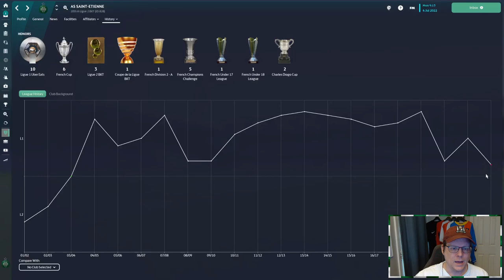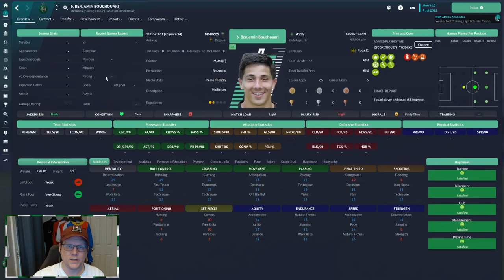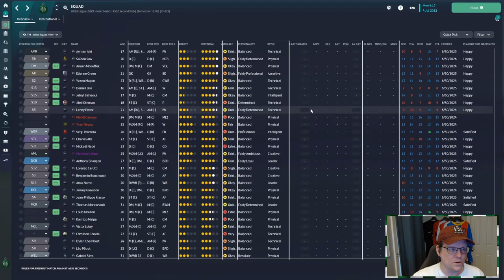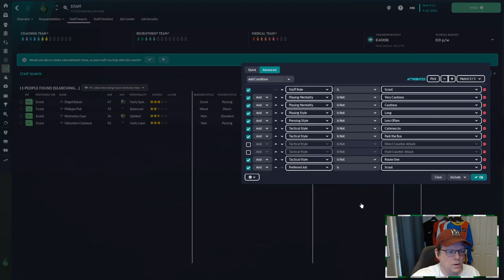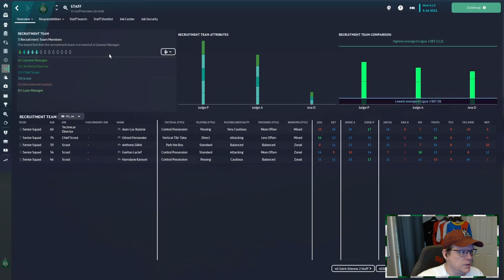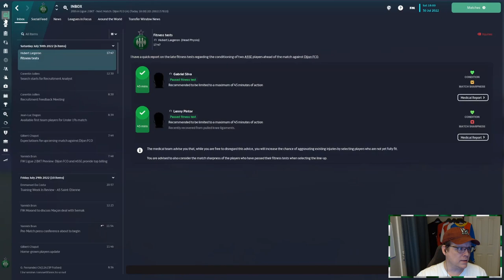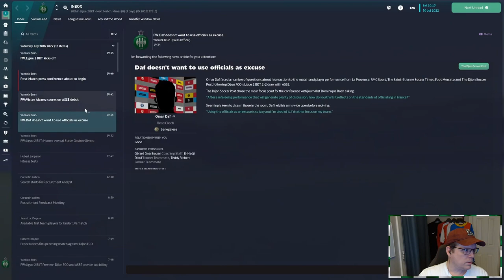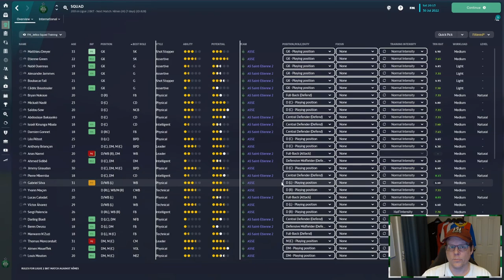FM23 | RETURN TO GLORY: AS SAINT ÉTIENNE | EP 1: INTROS | FOOTBALL MANAGER 23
Relegated from Ligue 1 last season, we are looking to get the Ligue 1 Title Records holder promoted and back competing for European football.   We won't have PSG's money, but we do have is an excellent youth recruiting system, a new formation that could be very good, and a fan base than can help pull us to the top.  Or storm the field and cause us to be -3 points before the seasons even starts...

This post on the forum led me to using the tactics